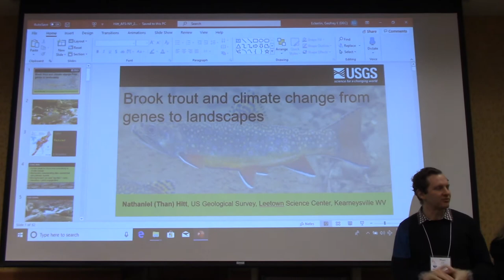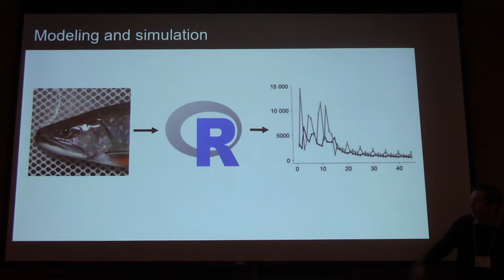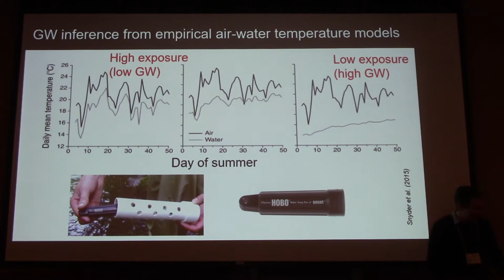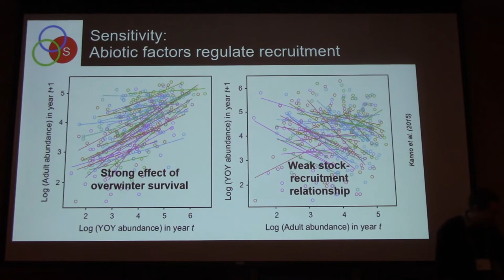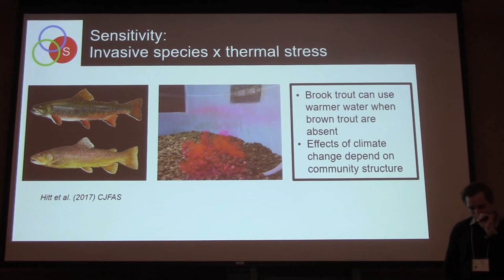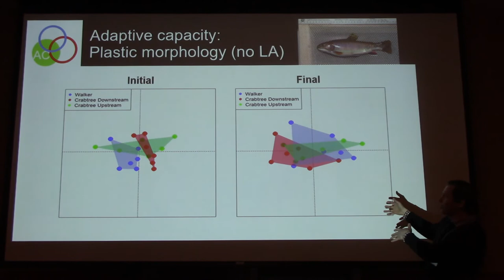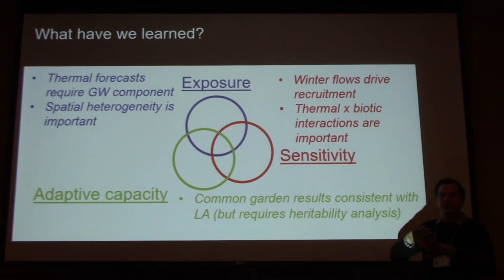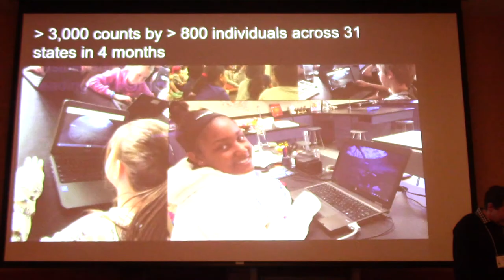Part 1: Brook trout and climate change from genes to landscapes.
Nathaniel Hitt. Part 1: Brook trout and climate change from genes to landscapes. Feb 6. 2020.